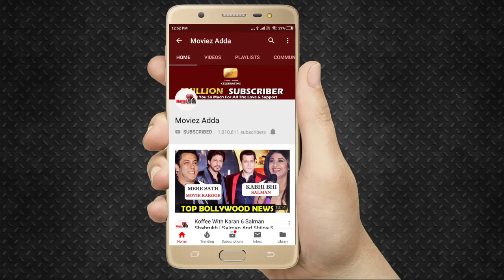Salman's Co-Star Tabu Spotted Watching A Movie 22YARDS At PVR